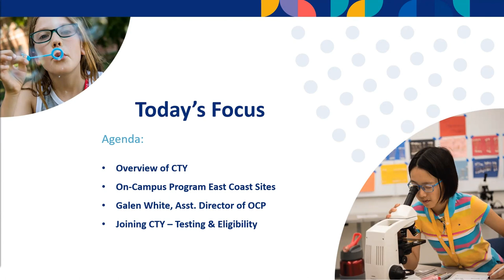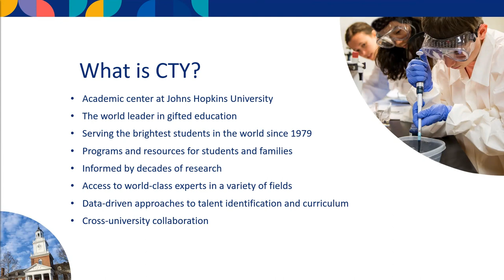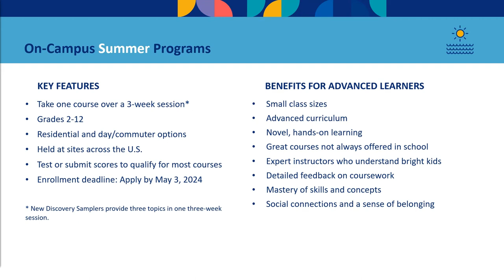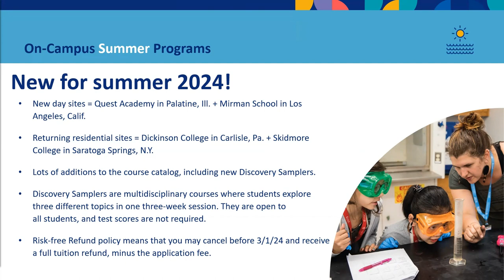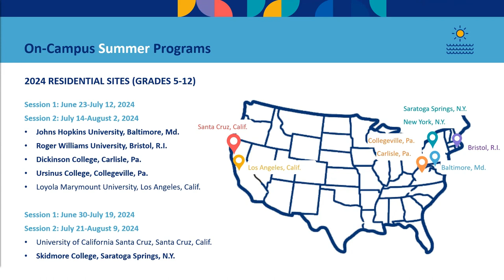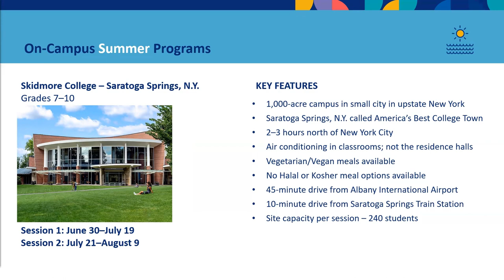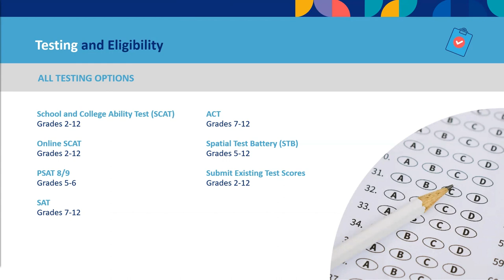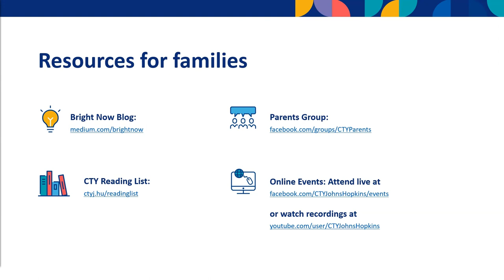Discover CTY | East Coast On-Campus Programs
Join us to learn more about CTY On-Campus Programs at our seven locations on the East Coast, including our day sites at Gilman School in Baltimore, Md. And Speyer School in N.Y., N.Y., for students who have completed grades 2-6 and our residential sites at Johns Hopkins University in Baltimore, Md., Roger Williams University in Bristol, R.I., Dickinson College in Carlisle, Pa., Ursinus College in Collegeville, Pa., and Skidmore College in Saratoga Springs, N.Y. for students who have completed grades 5-12.

We will be joined by CTY program manager who will discuss the wealth of experiences a student has when they attend an On-Campus Program, as well as the pertinent information you need to enroll your advanced learner for this coming summer.

The Johns Hopkins Center for Talented Youth’s On-Campus Programs bring together students in grades 2-12 to take on challenging subjects, try new things, and become part of an inclusive global learning community. CTY is where fun and community blossom through friendships forged over lab experiments and in writing workshops, while hanging out on the quad before hall meetings, and on the dance floor. Our residential and day programs, located at 11 sites throughout the U.S., are enrolling now for summer 2024.